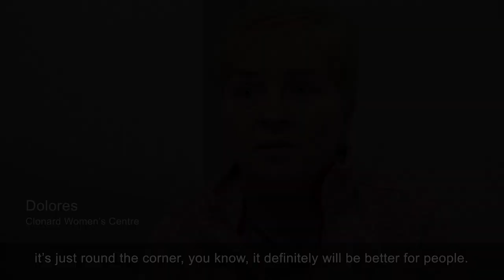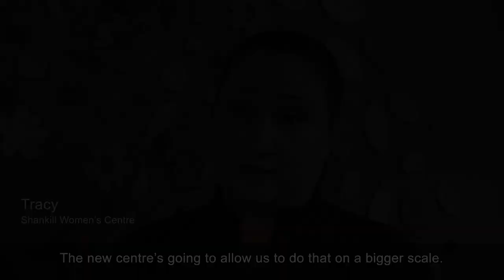Shankill Shared Women's Centre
Women from the Shankill Road and Clonard Women’s Group explain how their families and communities will benefit from a new, accessible, shared space due to open in 2023.